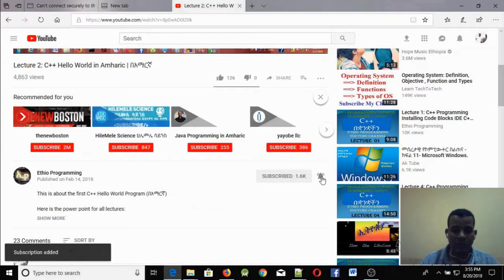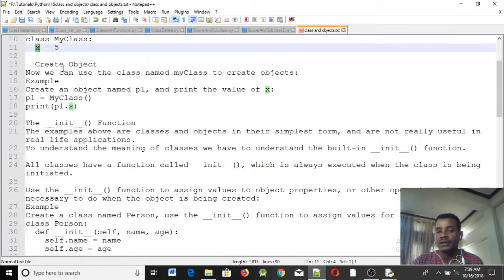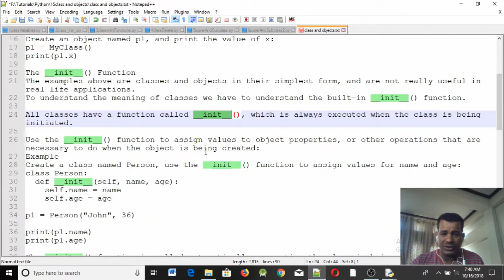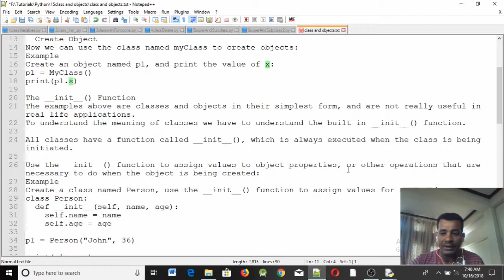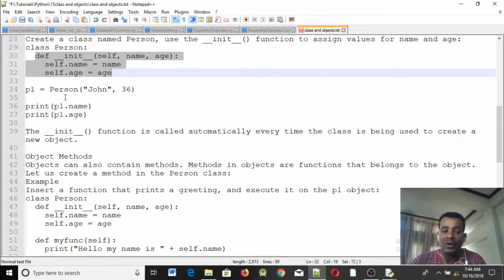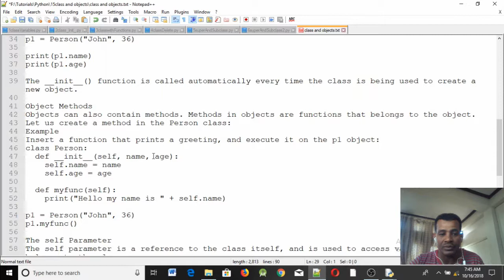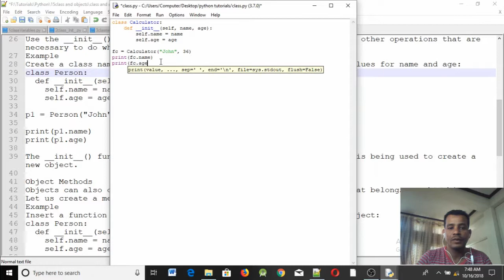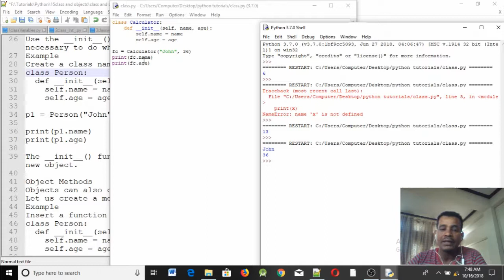Lecture 34: Python Class and Object __init__ function Programming Tutorial in Amharic | በአማርኛ